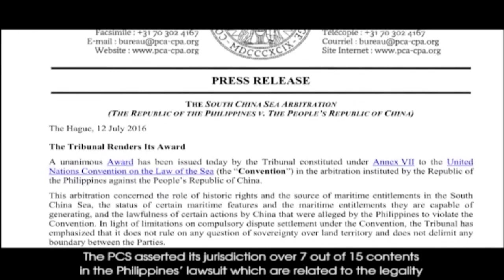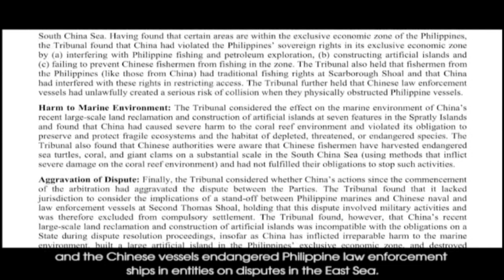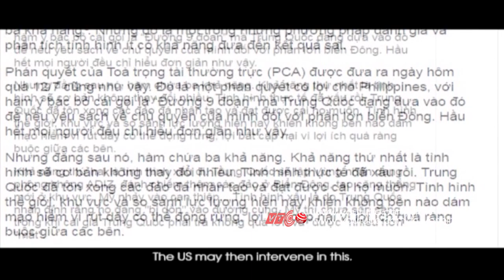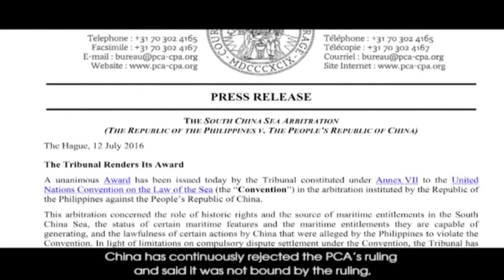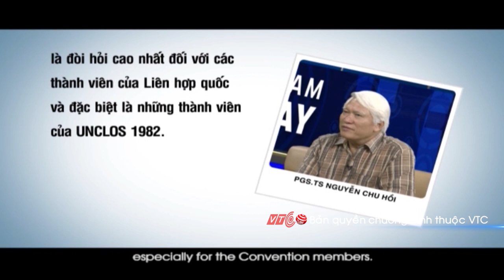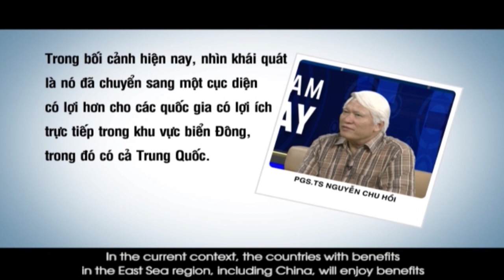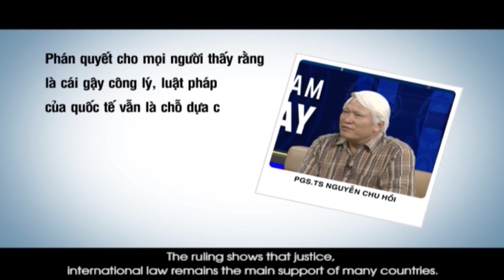Phán quyết PCA: Lẽ phải mạnh hơn gươm súng | VTC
VTC | Phán quyết khẳng định Trung Quốc không có chủ quyền lịch sử đối với biển Đông; các đảo nhân tạo mà Trung Quốc bồi đắp ở Trường Sa không có vùng đặc quyền kinh tế và các hành động của Trung Quốc vi phạm chủ quyền của Philippines.